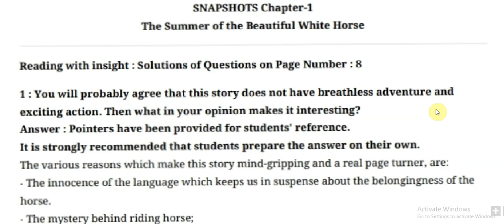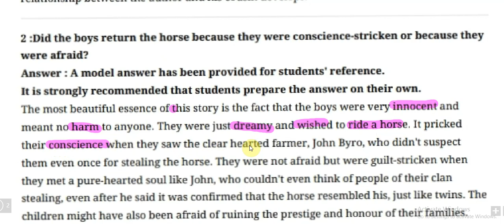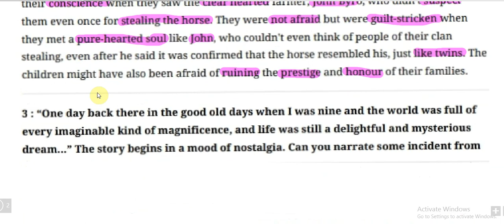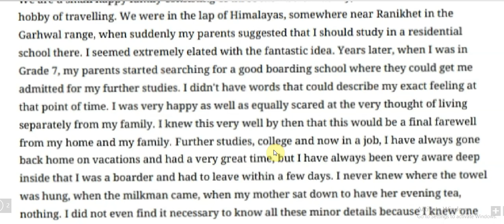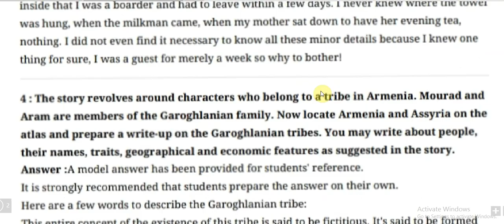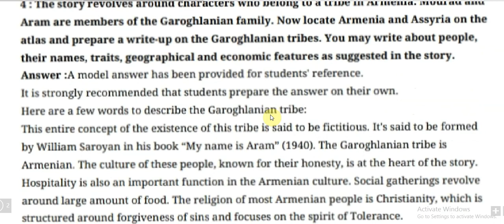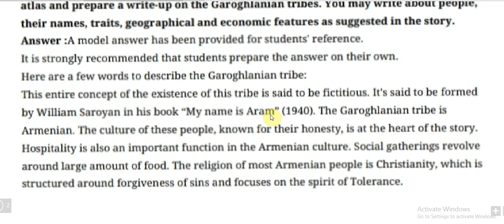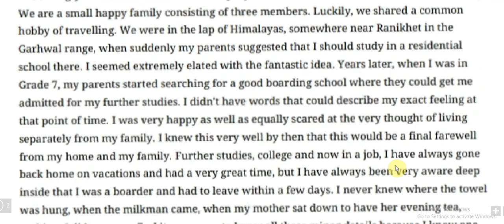THE SUMMER OF THE BEAUTIFUL WHITE HORSE QUESTION ANSWERS | CLASS 11 ENGLISH SNAPSHOTS CHAPTER 1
imp question discussion and explanation
of chapter 1 the summer of the beautiful white horse.